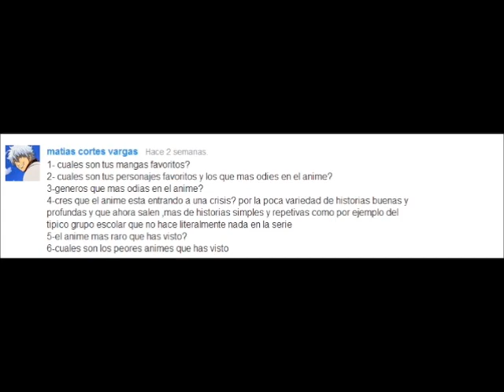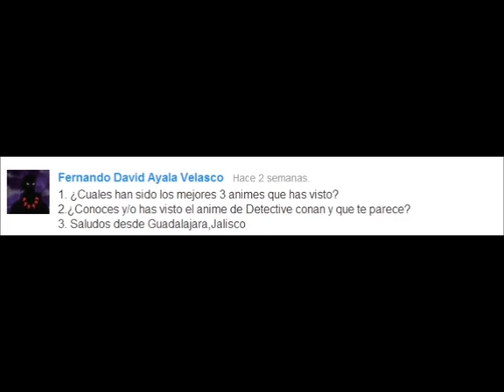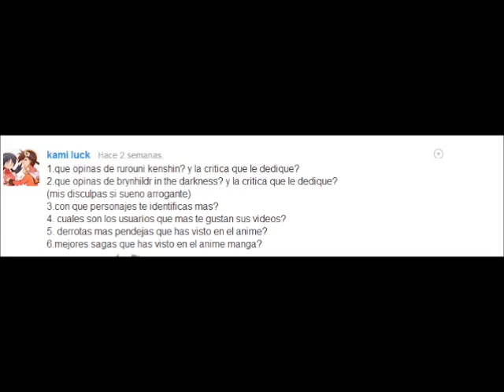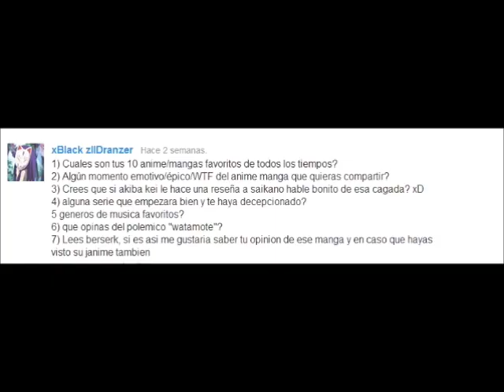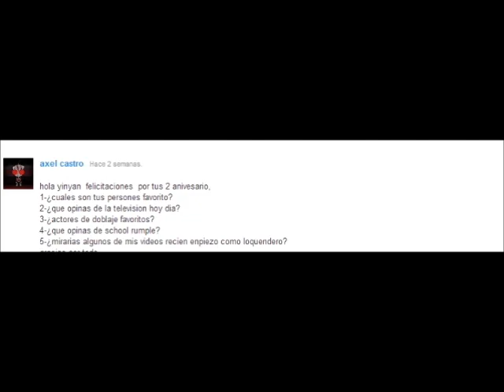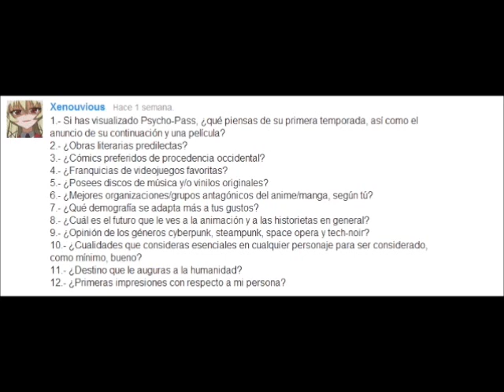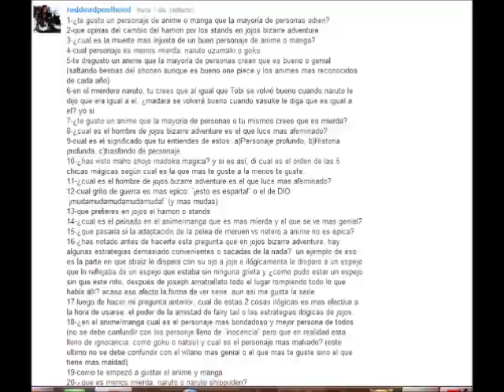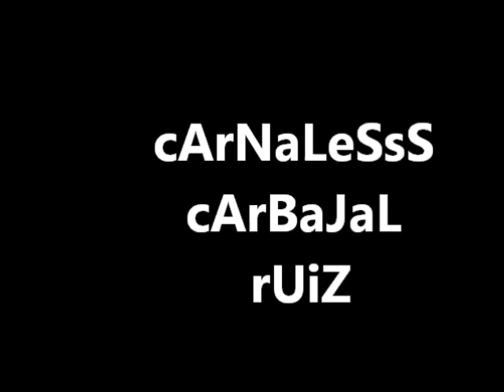Especial Seccion de Preguntas 2/2 + Agradecimientos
Gracias a Todos por sus preguntas Esperemos que este año sea muy bueno para todos nosotros